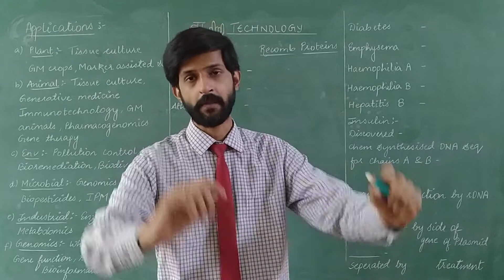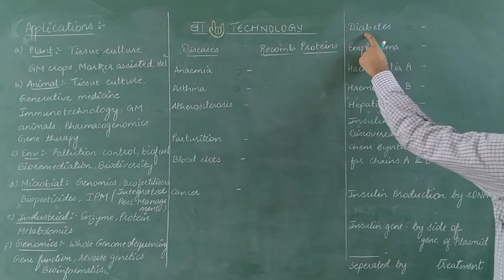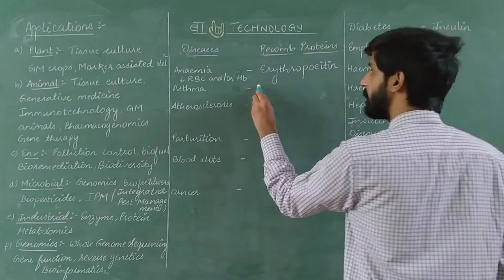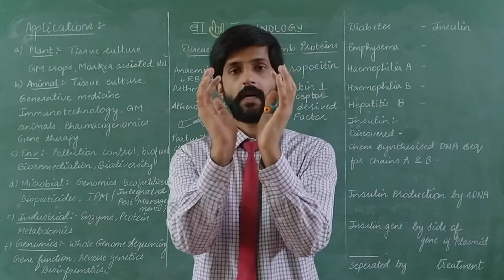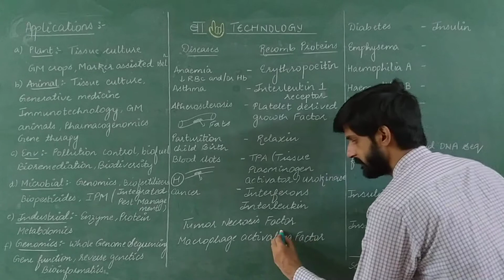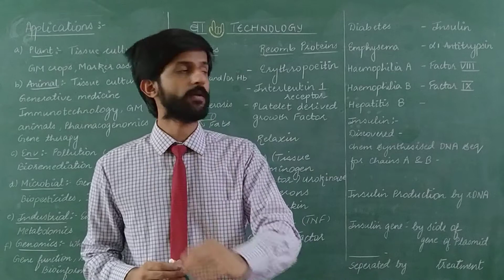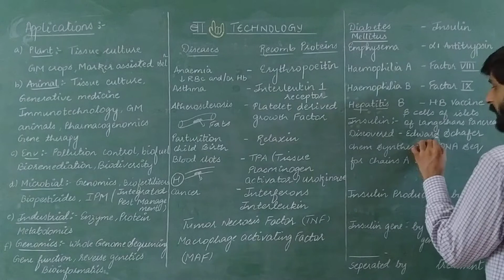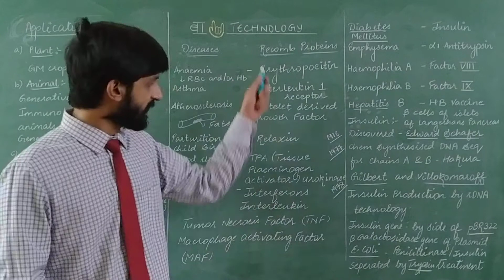Biotechnology-Applications | Lec 4 |Diseases Recombinant Proteins |Edward Schafer Hakura Gilbert etc